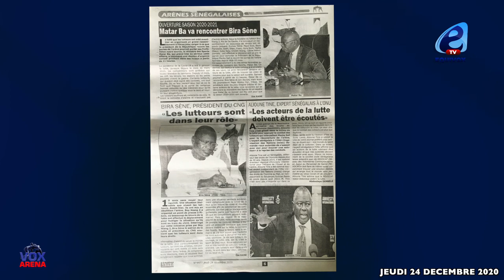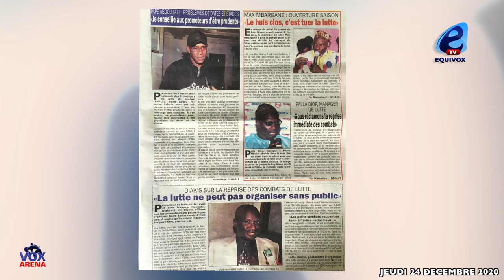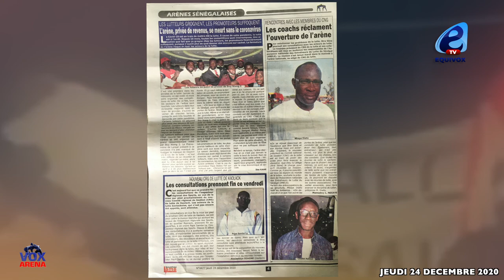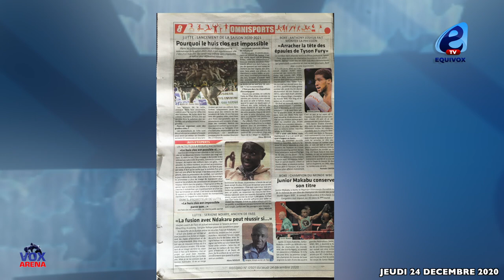OUVERTURE DE LA SAISON DE LUTTE : MATAR BA RENCONTRE LE PRÉSIDENT DU CNG CE SAMEDI